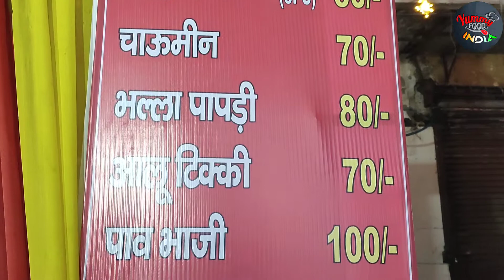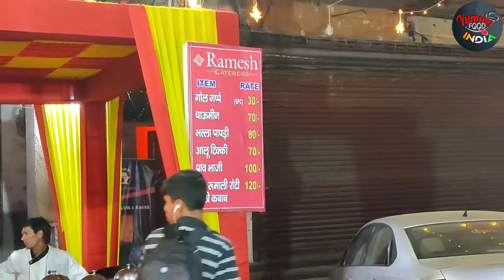Diwali 2022 Amazing Food Stall | Kamla Nagar Market | Delhi Street Food | Yummy Food India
I am Aakash Falwariya, Founder of  Yummy Food India. In this video we are cover "Ramesh Caterers" at Kamla Nagar, Delhi.

TEC MUSIC CO.
• All Credit to Inderpreet Singh ( Owner )